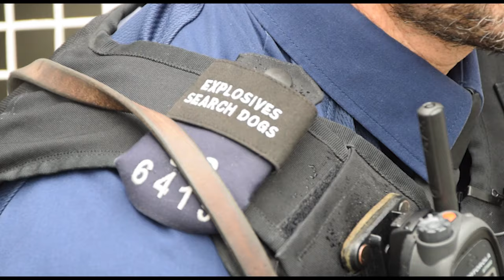Find out how we train our Explosives Search Dogs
To continue our exclusive behind the scenes insight into the variety of roles in the Met, we explore the work of our explosives search dogs and their handlers.

A dog's nose is many, many times more sensitive than that of a human, and so is ideal for tracking or detecting, whether it be drugs, criminals, bombs, stolen property or people.

Explosives search dogs are part of our Dog Support Unit who support colleagues and respond to emergency calls where their unique sniffing skills can be used to help make London safer.

Our explosives and narcotic search dogs must be very calm and work methodically, but must also possess a high level of motivation. The training is reward based, and the dogs must bark or freeze when they have detected the presence of explosives or narcotics. They are taught to search in a variety of environments and they possess a high level; of stamina to ensure they can work for long periods of time.